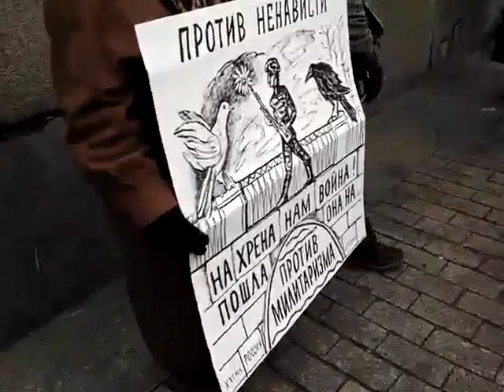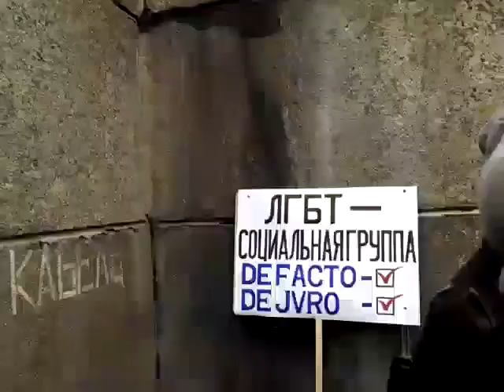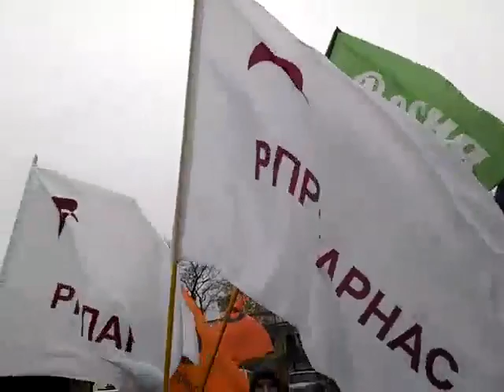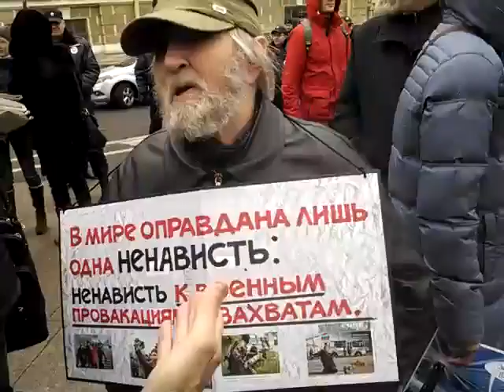01 Марш против ненависти. Петербург. 02.10.14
Перед Маршем. Участники собираются на Биржевой площади. Около 500 человек.

В Санкт-Петербурге прошёл очередной ежегодный "Марш против ненависти".
Главной темой Марша против ненависти в этом году стало выражение протеста государственной политике насаждения ненависти, которую проводит действующая российская власть. Государство планомерно насаждает в обществе ненависть и агрессию, "назначая" тех или иных "врагов", внутренних и внешних, стравливая между собой народы и разные социальные группы.

Развязав захватническую войну против Украины, Кремль с помощью постоянной лжи в подконтрольных СМИ настраивает россиян против украинцев.

В отличие от прошлой осени, в этом году организаторы были вынуждены отказаться от заключительного митинга, который планировался ранее. Петербургские депутаты приняли закон, который позволяет властям запрещать проведение митингов на площади Сахарова.

В акции приняли участие около 500 человек.

1 198 просмотров трансляции акции в прямом эфире.

March against hatred. St-Petersburg.